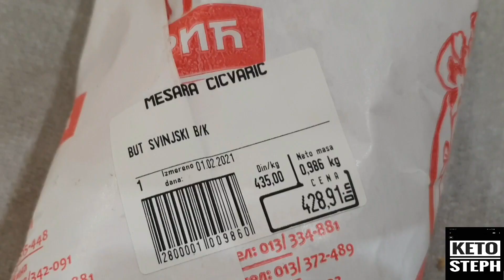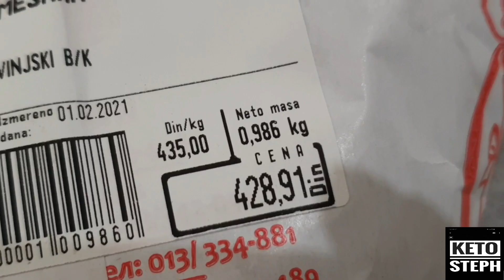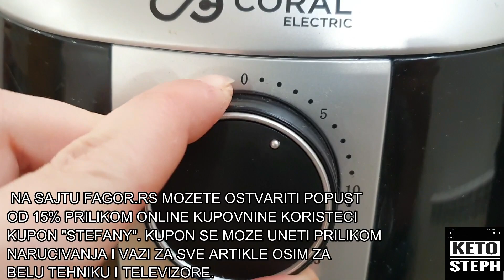KETO PRIPREMA OBROKA ZA 5 DANA BR 3 ODRZAVANJE KILAZE